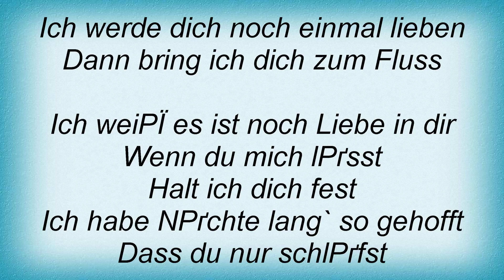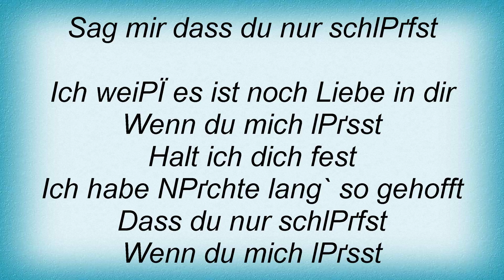16088 Oomph! - Wenn Du Mich LГѓВ¤sst Lyrics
16088 Oomph! - Wenn Du Mich LГѓВ¤sst Lyrics